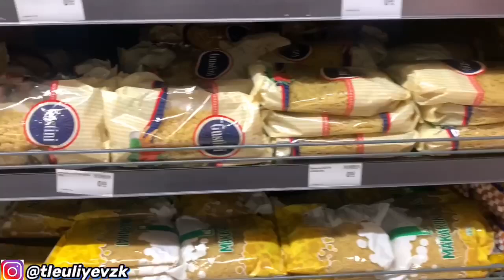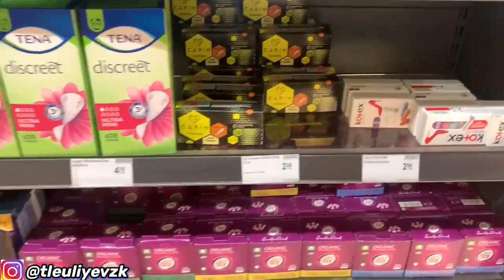ЕСКІ ЛИТВАДА — ЖАҢА ҚАЗАҚСТАНДАҒЫДАЙ СОҒЫС ЖОҚ!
Объединяйтесь небольшими группами и создавайте ячейки с доверенными людьми. Выходите на связь со ШТАБОМ ДВК по ссылкам, которые вы видите ниже. Давайте свергнем преступный режим Назарбаева!

(выход на связь с Мухтаром Аблязовым после создания ячейки совместно с координаторами штаба)

Алға Қазақстан!

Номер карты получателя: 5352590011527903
Имя получателя: Umitken Akhmetova
Страна получателя: Литва

Akhmetova Umitken
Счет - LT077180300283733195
SWIFT - CBSBLT26A

1Sqw6Y6TotqgQWDddrC63KLkC7daPyvKH

86pNioDNXqi5YK2qa6kfgiUd7MZx25dRBFuzXi334NouUHWR8dciqLvc6r7hfri5vnA9LqokvfZCFR6PXtT2781iNvBruGd